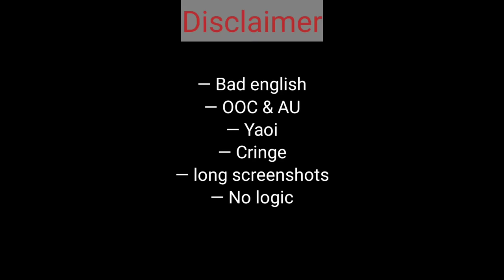Dark Fall react to Leon as Lyney (Dark Fall x Genshin Impact) (AU) (Lazy) (Cringe) (reupload)